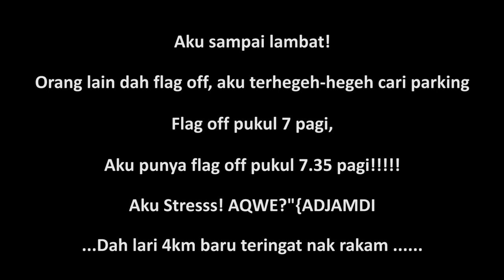WILAYAHKU RUN AT DATARAN MERDEKA: Dan aku sampai lambat!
HI! Jom ikut aku berlari larian di Dataran Merdeka!